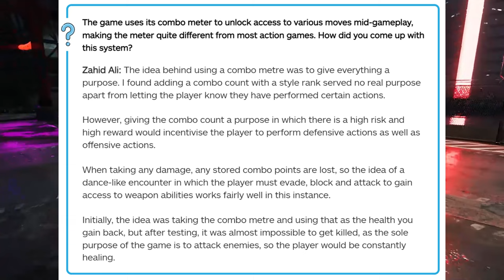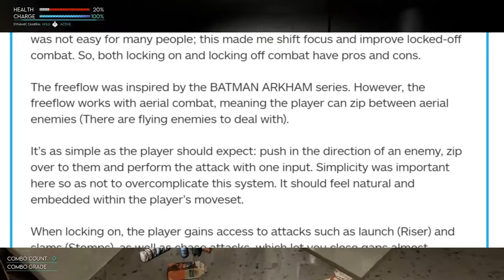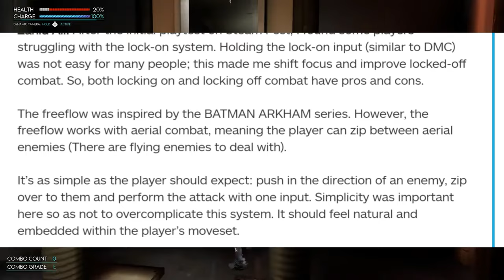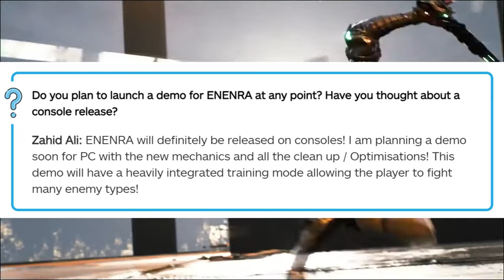Brutal, Violent and Old School! | ENENRA DAEMON CORE!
ENENRA Daemon core is an old school hack n' slash title inspired by the greats!  Mixing elements from Ninja Gaiden, Devil May Cry, and the Batman Arkham series.

From the quick past combat with a ton of weapon variety, mixing brutal combos, and tons of gore.  ENENRA Daemon Core seems to mix the lighting fast combat from Ninja Gaiden with the free flow system from the Batman Arkham series!